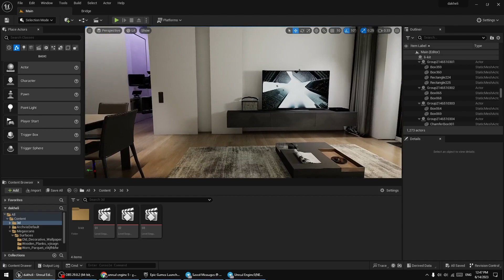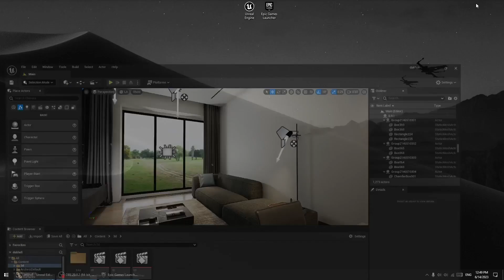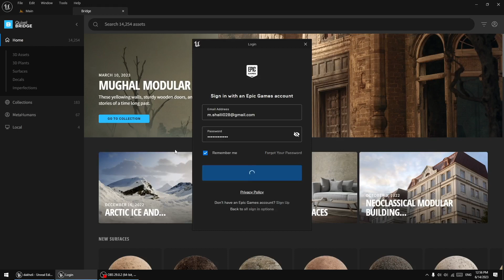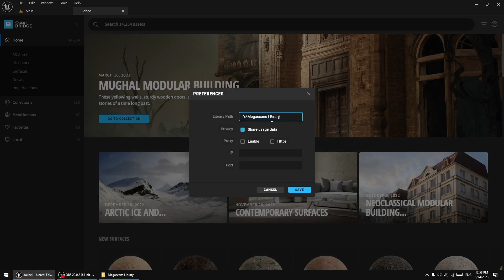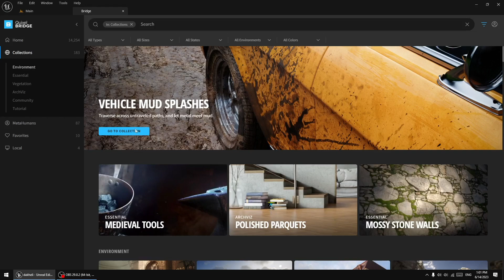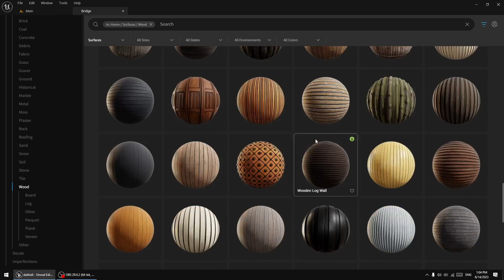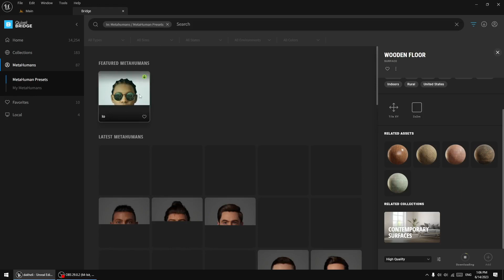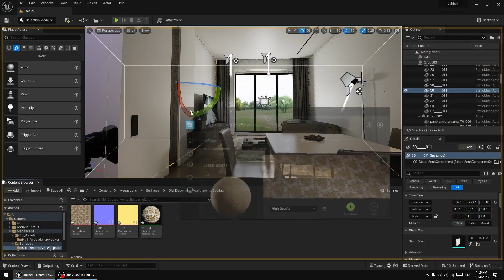Quixel Bridge in Unreal Engine 5 | قسمت اول) استفاده از کویکسل بریج (جلسه هجدهم))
👇😍کانال تلگرام پکیج آنریل انجین 5